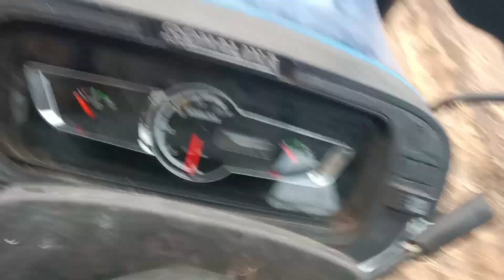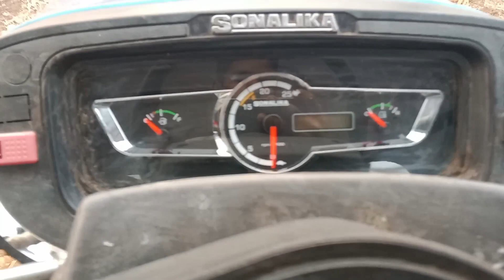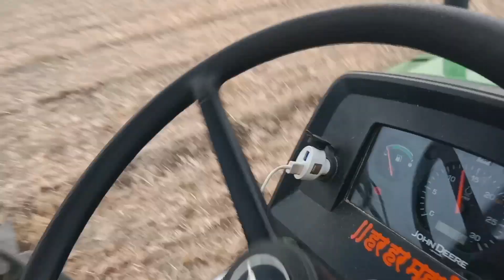Sonalika DI 50 52hp and John Deere 5050d tractor review सीधा खेत में 2 tractor ka review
HP=52hp
Cylinder=3

HP=50hp
Cylinder=3